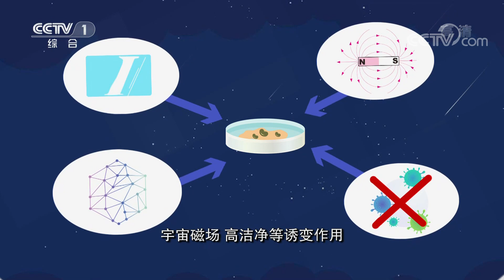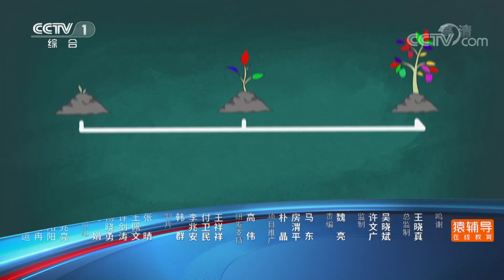想要成为一粒太空种子真的太难了！既要“上天”也要“入地”《开讲啦》20201024